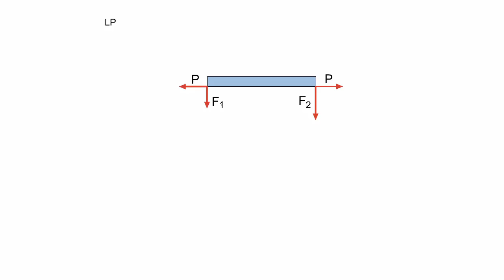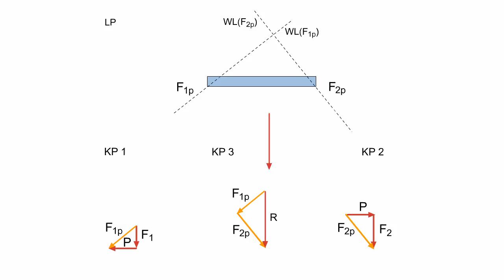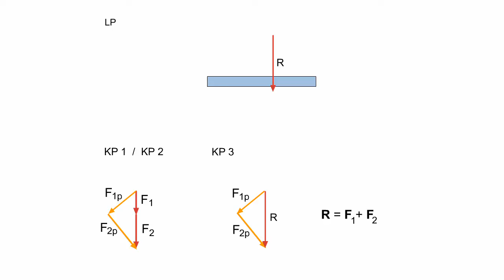Technische Mechanik - Zusammenfassen von 2 parallelen Kräften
Die Animation verdeutlicht das Vorgehen beim Zusammenfassen von 2 parallelen Kräften mit gleicher Orientierung.